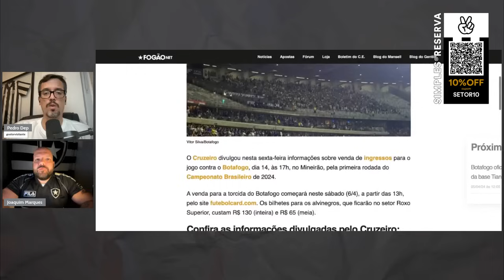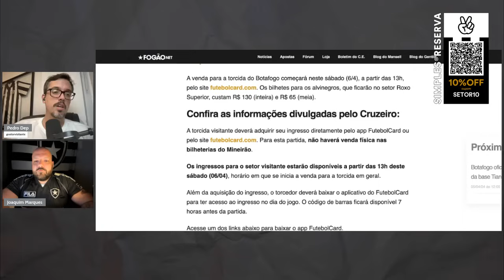ARTUR JORGE QUER BOTAFOGO "DOMINANTE" | LDU VENCE CLÁSSICO NO EQUADOR | INGRESSOS CONTRA O CRUZEIRO